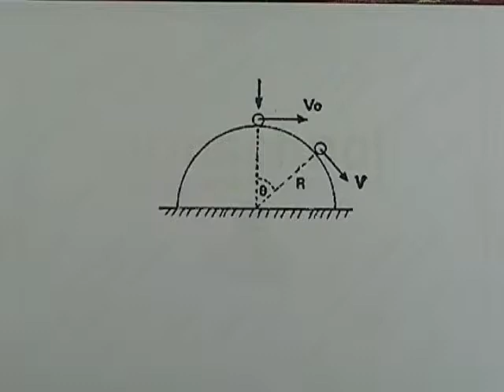ตะลุยโจทย์กลศาสตร์ :การเคลื่อนที่แบบวงกลม ข้อ12